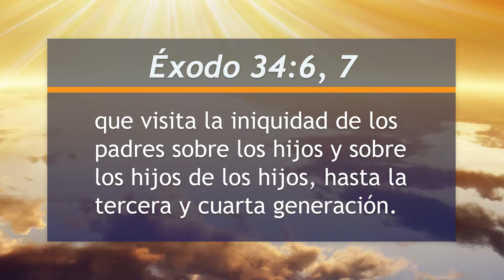Mejor Manera de Vivir - Cuando elegimos pecar